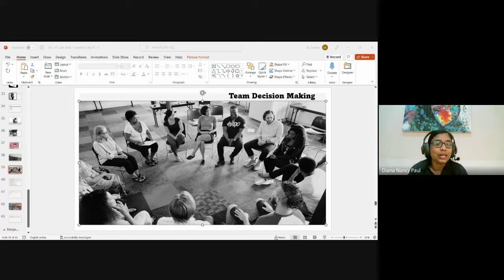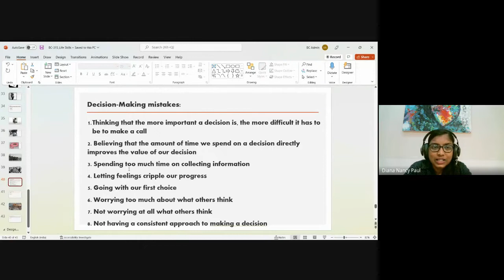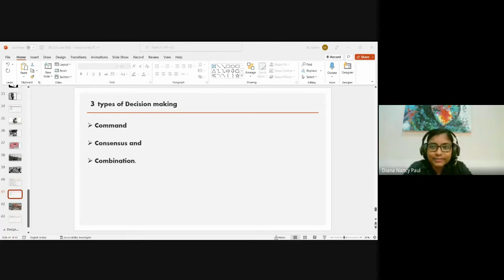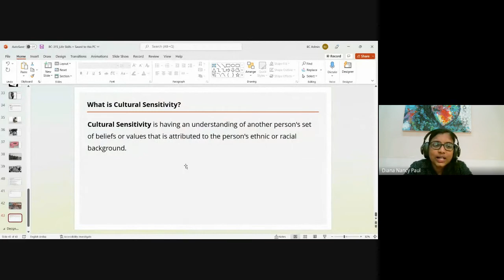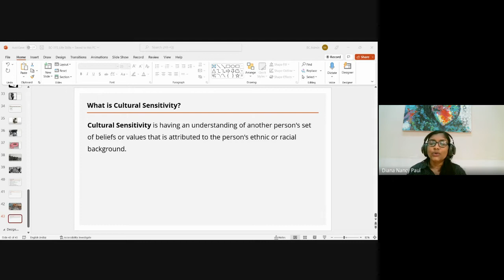Life Skills | Lecture 13 : BC315-LS-20221117